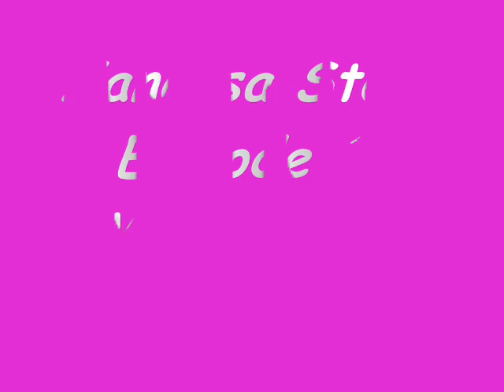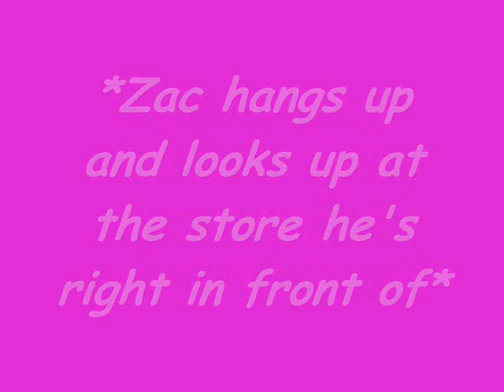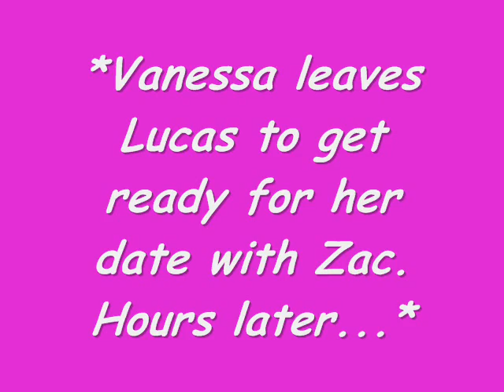Zanessa Story #1 - What's the Secret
THIS IS JUST AN INTRODUCTION FOR THE BEGINNING OF THE STORY. THE FUTURE EPISODES ARE MORE COMPLETE, WITH MORE PLOT AND A LONGER LENGTH.

Hey! This is the first episode of my Zanessa Story!

The MTV Movie Awards is over and Zac is talking to Vanessa on the phone, what is he talking about? Hope you enjoy!

- So I can know if I should continue with my stories!